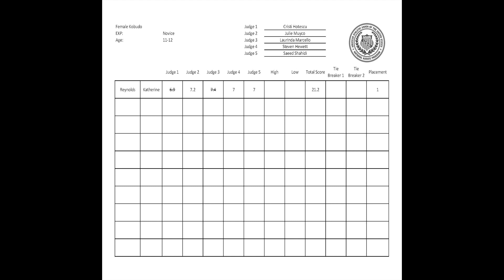Final - Novice Kobudo 11-12 Female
2020 AAU Karate Virtual Nationals
1st - Katherine Reynolds